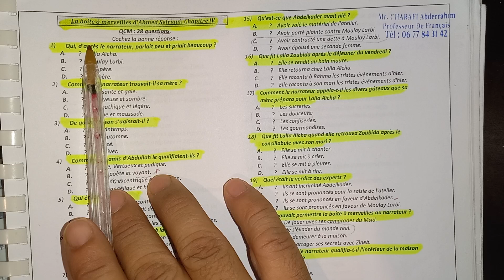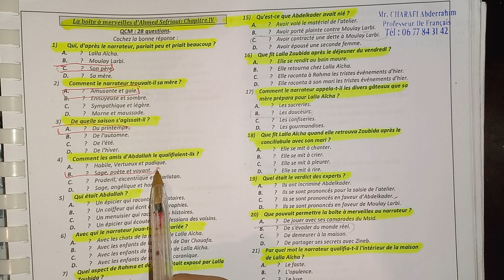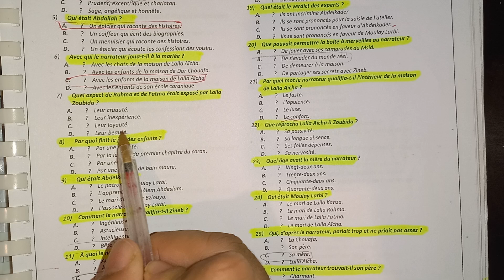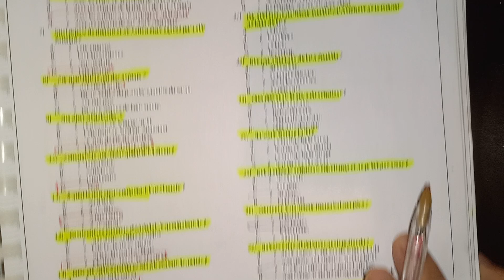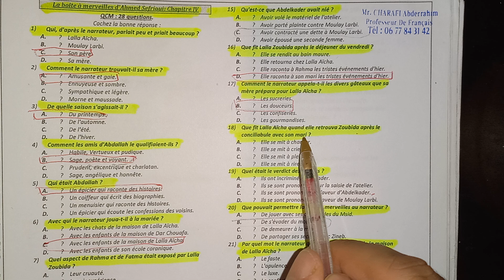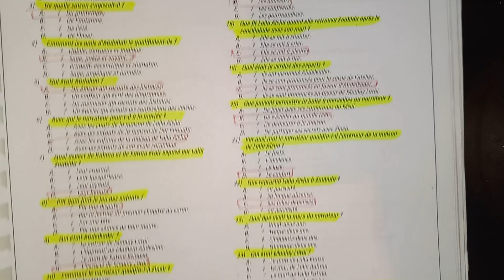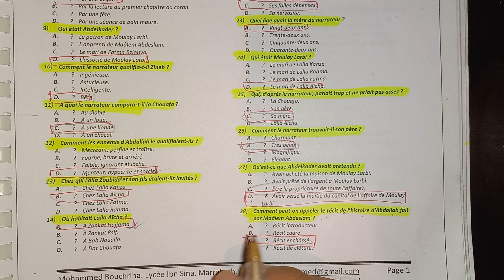La boite à merveilles chapitre 4ème qcm